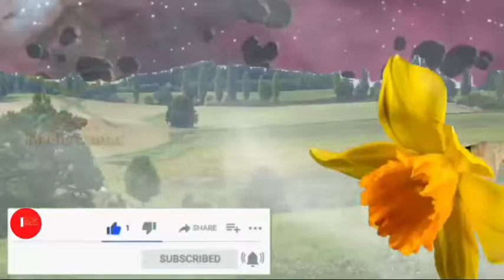পবিত্রতা অর্জনের গুরুত্ব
ইলমা-মিডিয়া-সেন্টার#নূরানী পদ্ধতিতে অল্প সময় কুরআন শিখার সহজ উপায়#অল্প সময় সহি শুদ্ধ ভাবে কুরআন শিখার উপায় এসো কুরআন শিখি। কুরআন পড়ুন নিজেকে গড়ুন, Noorani Quran Shikkha#

 হামদ, নাত, ক্বেরাত, কুরআন শিখার সহজ পদ্ধতি, ওয়াজ,  যুগোপযোগী তথ্য  ইত্যাদি।